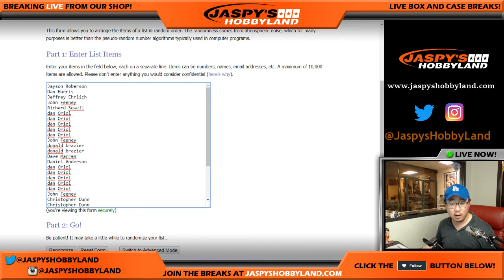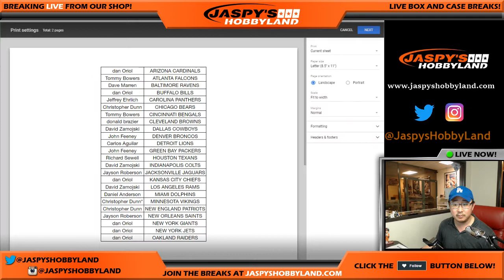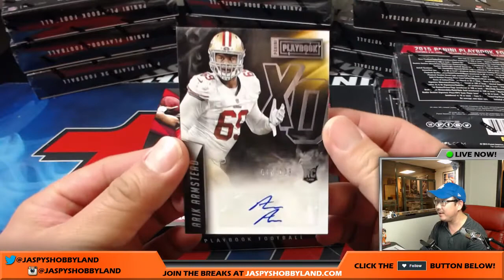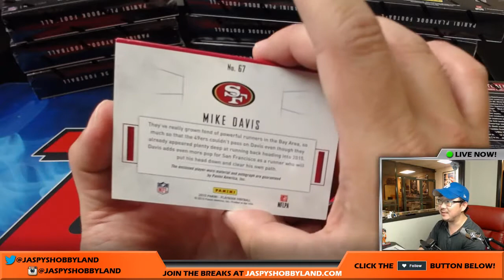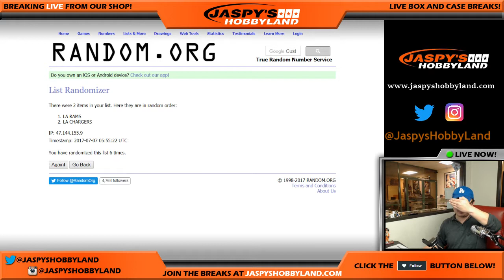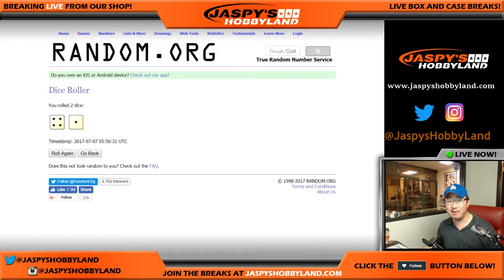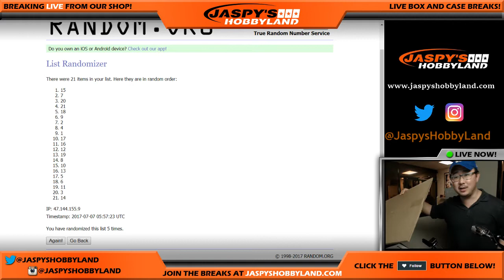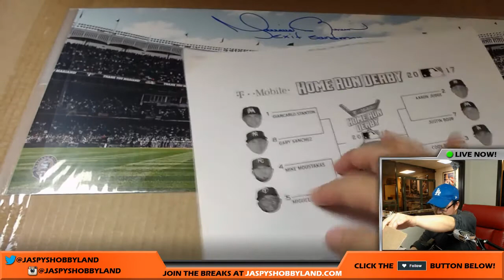Thurs., 7/6/17 [3Box RT] #50 - 2015 Panini Playbook NFL + 1Box Steiner Giveaway!